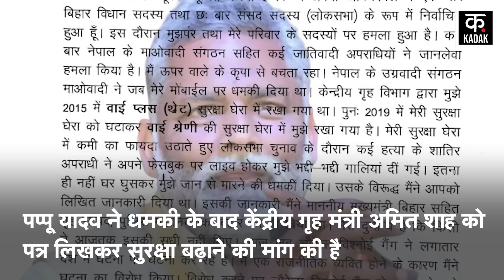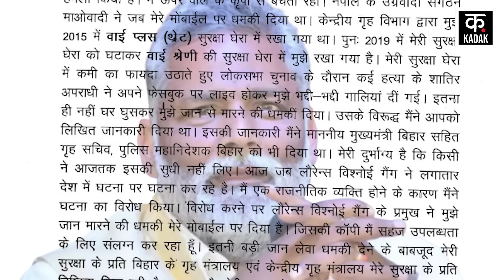Brijbhushan on Pappu Yadav : Lawrence Bishnoi मामले में पप्पू यादव पर बृजभूषण सिंह का बड़ा बयान|N18V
Former BJP MP from Kaiserganj Brij Bhushan Sharan has reacted to the case of alleged death threats by Lawrence Bishnoi gang to Pappu Yadav, an independent MP from Purnia, Bihar. Brij Bhushan Sharan Singh said that there is a strongman in Bihar who speaks on every subject. Now he has asked for security. The former MP further said that, 'He is a very big strongman, he has three-four quintals of weight, now he has started asking for security'. He asked why did he give such a statement? Your work does not work without giving statements? Now someone is announcing a reward. Today we will announce a reward of one crore for beheading someone, the next day we will demand security. He asked who are you to announce a reward against someone, he demanded that the one who makes such comments should not get any government security.

बिहार के पूर्णिया से निर्दलीय सांसद पप्पू यादव को कथित तौर पर लॉरेंस बिश्नोई गैंग की तरफ से जान से मारने की धमकी देने के मामले में पर कैसरगंज से पूर्व बीजेपी सांसद बृज भूषण शरण की प्रतिक्रिया सामने आई है. बृज भूषण शरण सिंह ने कहा कि, एक बाहुबली हैं बिहार के अंदर जो हर विषय पर बोलते है. अब सिक्योरिटी मांग ली. पूर्व सांसद ने आगे कहा कि, 'बहुत बड़े बाहुबली हैं, तीन-चार क्विंटल वजन है उनका, अब मांगने लगे हैं सुरक्षा' उन्होंने पूछा कि क्यों बयान दिया ऐसा? बिना बयान दिए काम नहीं चलता आपका? अब कोई इनाम घोषित कर रहा है. आज इनाम घोषित करेंगे किसी का सिर काटने का एक करोड़ देंगे, दूसरे दिन सुरक्षा की मांग करेंगे. उन्होंने पूछा कि, किसी के खिलाफ इनाम घोषित करने वाले आप कौन होते हैं, मांग की है कि जो इस तरह की टिप्पणी करता है उसे कोई सरकारी सुरक्षा नहीं मिलनी चाहिये.